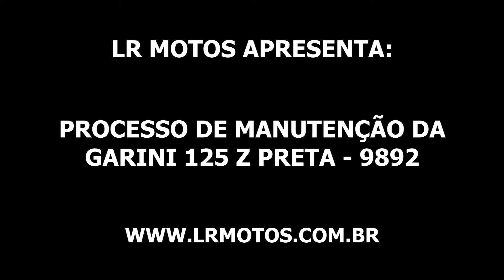LR Motos - Processo de Manutenção da Garini Z 125 Preta - 9892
Qualificados , Alem Da Mecânica Geral de Motos Fazemos Alinhamentos De Rodas Com Alinhador Pneumático A Laser, Alinhamento De Quadros, Balanceamentos De Rodas Alinhamento de Bengalas, Alinhamento de Mesa, Pinturas De Kit De Carenagens, Remapeamento Do Sistema De Injeção Eletrônica Com Emissão De Laudo Técnico , Limpeza de Bicos de Injeção Eletrônica, Analise De Emissão De Gases, Venda De Peças E Acessórios , Resgate Para Motos com Veiculo Próprio, Lavagem Especializada de Motos, Parte Elétrica, Instalação de Alarme, Instalação de Rastreador Ituran, Restauração Pinturas e Funilaria em Geral, Retifica de Motores, Limpeza e Equalização do Carburador, Troca de Pneu com Máquina Especializada, Conserto de Pneus, Soldas E Muito Mais. Temos Também Um Simulador De Velocidade Para Testes Internos Da Sua Moto.